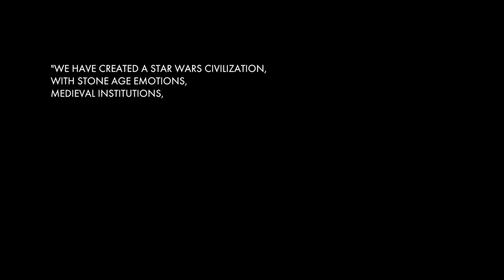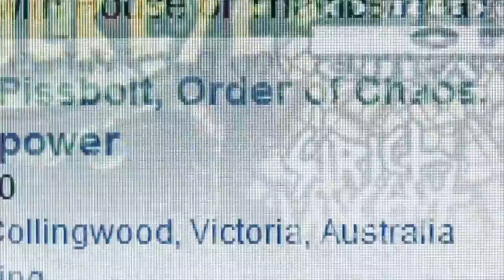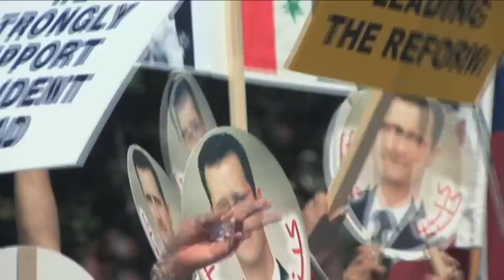The Decay of the World Order As We Know It | A World on the Brink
A World on The Brink begins with Episode One, where host Dee Smith examines the complex world we live in and looks at how we got to where we are today. In trying to gain an understanding, we delve back through history to the 300-year-old Westphalian Order and then move forward to the liberal international system and the rules based order. Together we explore how the many complex systems, agreements and structures from across centuries govern how our modern-day world functions and how in 2017 these systems are coming under increasing pressure.

The Decay of the World Order As We Know It | World on the Brink